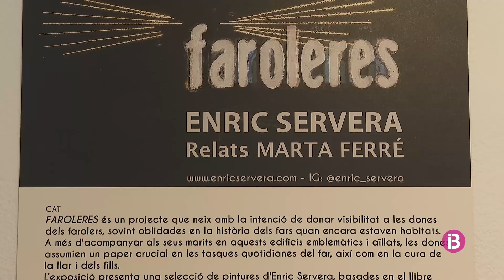Formentera acull una exposició sobre la figura de les faroleres